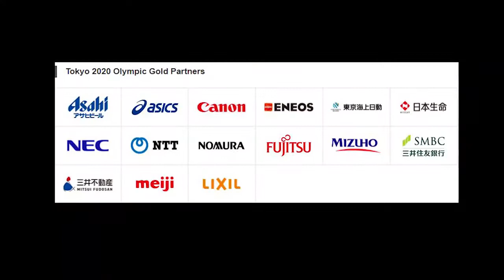upcoming camera canon rumor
Canon rumor about the upcoming cameras the 90D and the M60.
Canon are going to release new cameras this month or early september. the 90D rumored specs does not reflect a 7d mark ii upgrade. still all are rumors and we have to wait until the official announcement from Canon.